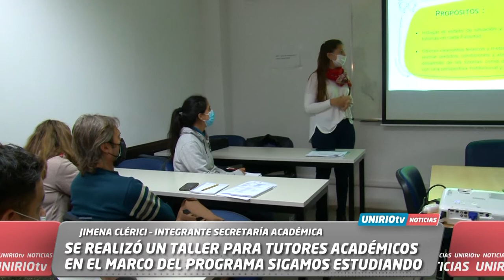SE REALIZÓ UN TALLER PARA TUTORES ACADÉMICOS EN EL MARCO DEL PROGRAMA SIGAMOS ESTUDIANDO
JIMENA CLÉRICI – INTEGRANTE SECRETARÍA ACADÉMICA